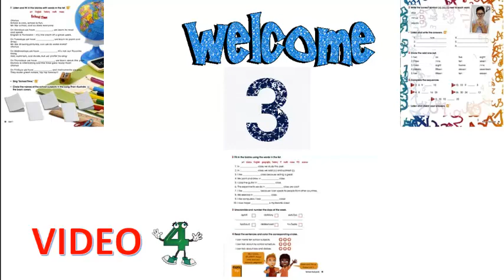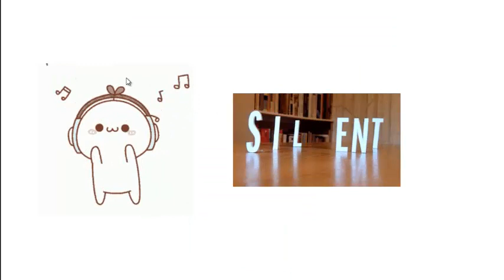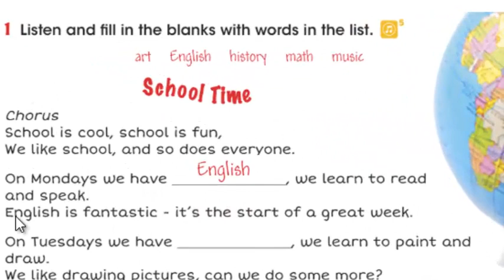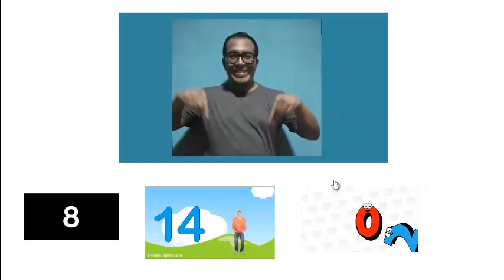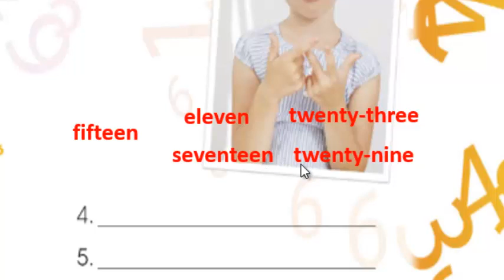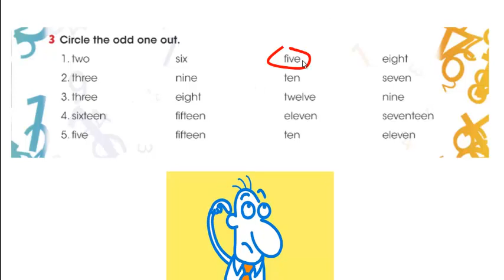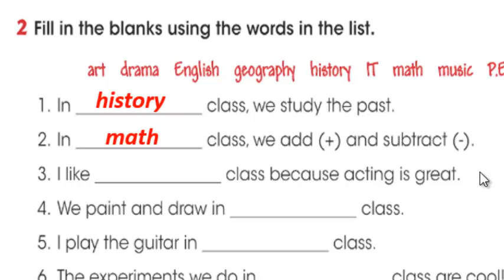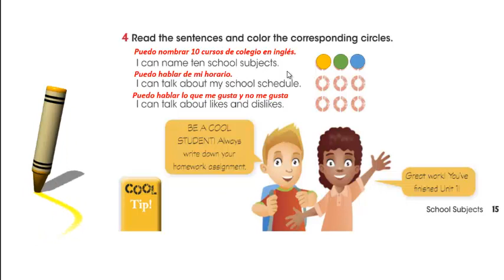3rd grade VIDEO 4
DEL 20 AL 100